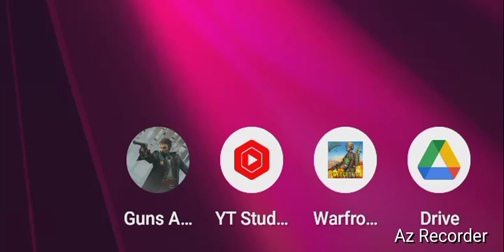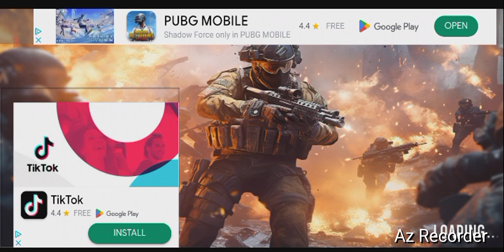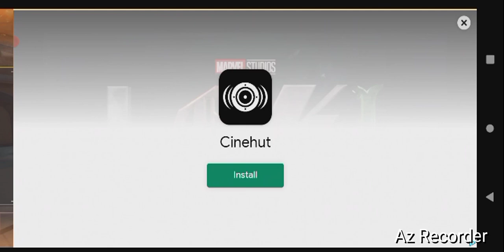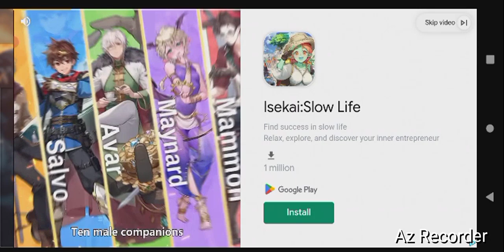Steam- War Thunder, "Double Winning Stage!" By GordonHai (^_^) !